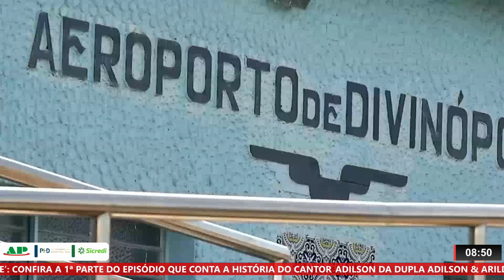AEROPORTO DE DIVINÓPOLIS TERÁ VÔOS COMERCIAIS PARA CAMPINAS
| REGIÃO |

O AEROPORTO DA CIDADE DE DIVINÓPOLIS COMEÇARÁ A TER VÔOS COMERCIAIS PARA O AEROPORTO DE VIRA COPOS EM CAMPINAS, OPERADOS PELA EMPRESA AÉREA AZUL.